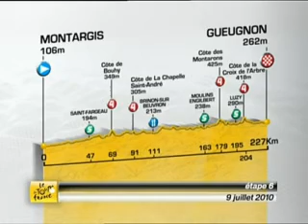Tour de France 2010 - Résumé Etape 06 - Montargis - Gueugnon